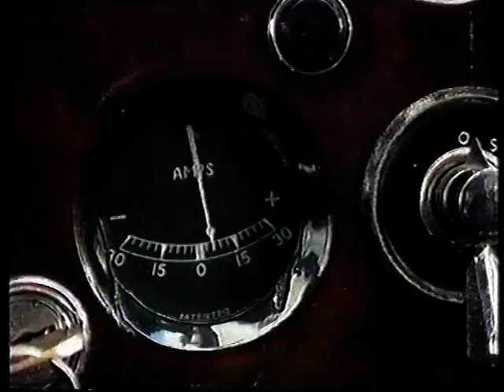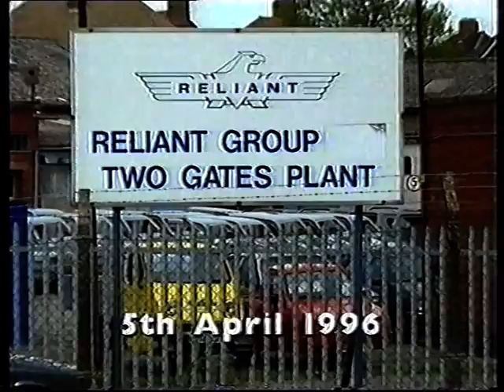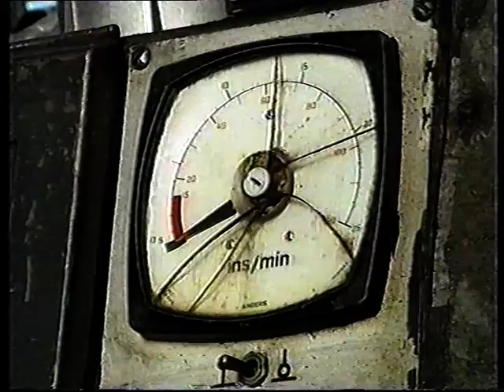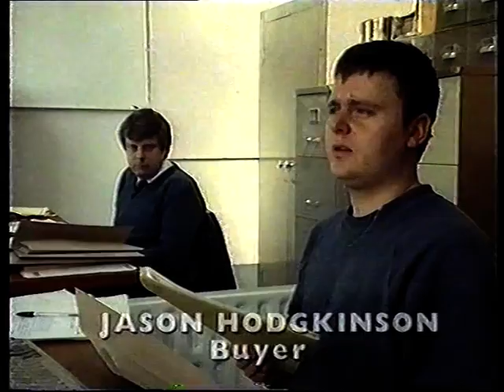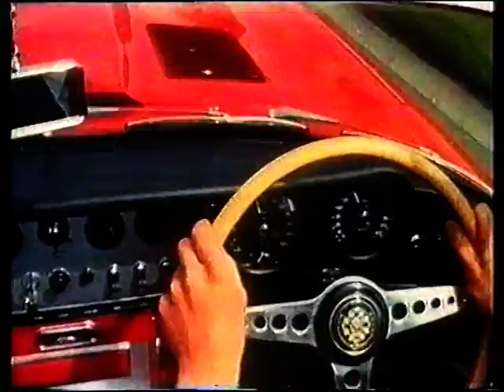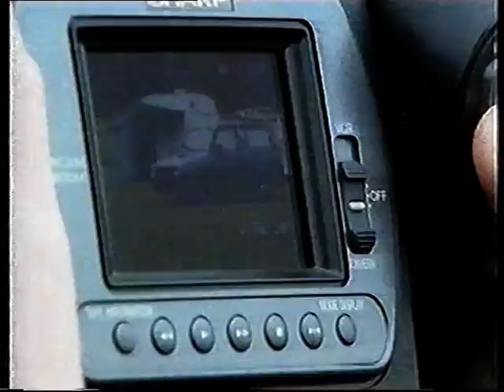Trouble at the top The Robin Rides again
Trouble at the top programme about Johnathan Heynes ideas to bring back Reliant in 1996